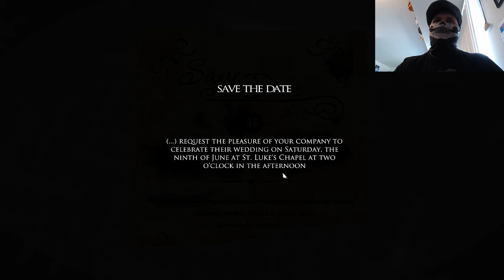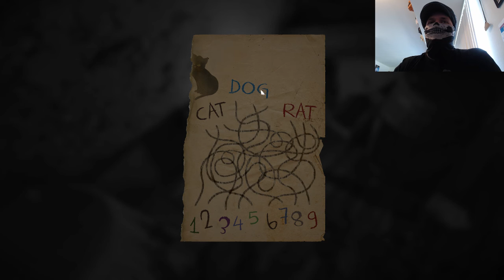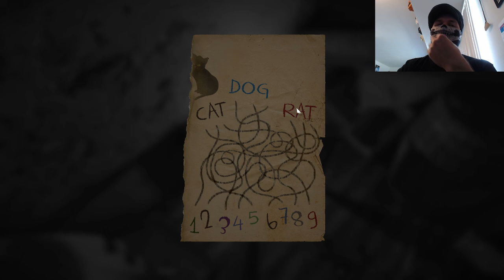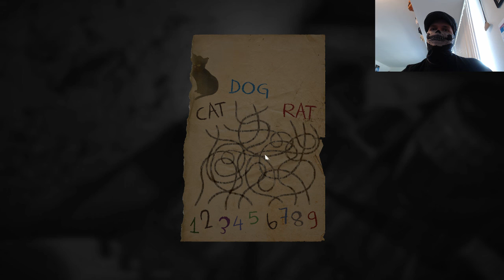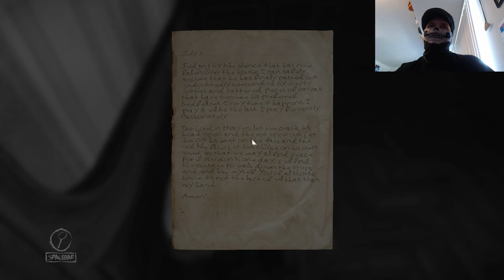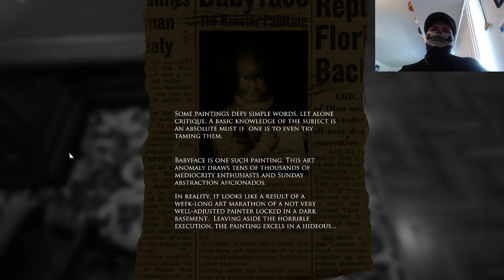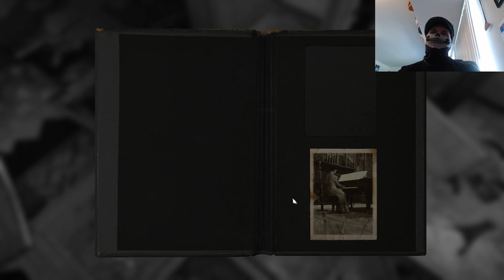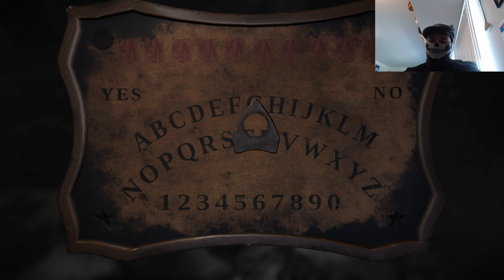What did this artist do?? Let's Play Layers Of Fear Pt. 3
Bones walks the hallowed halls of Layers of Fear once more. Unlocking more of the mystery behind this spooky game.